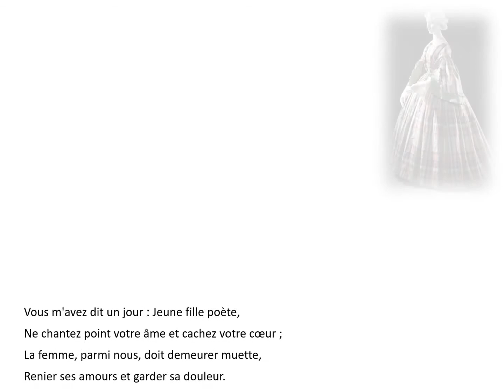Marie-Laure Grouard - Sonnet à M. L. Ulback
Publié le 12/06/2022 sur Instagram